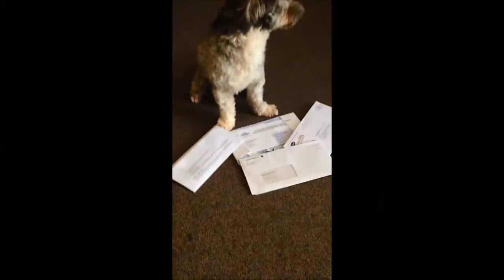Pumba's bills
Pumba has bills

Pumba and me  just did this video as a fun thing